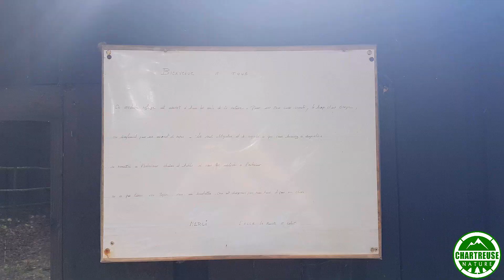Rando exploration en Bavonne - Bushcraft HD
Salut les jeunes !

Ce dimanche j'ai la journée pour moi, je décide donc d'aller passer mon temps en forêt et d'explorer un coin encore inconnu pour moi.

En suivant les indications de plusieurs chasseurs, je finis par trouver leur cabane et je peux dire que je ne suis pas déçu.

Je ne vous raconte pas la suite, et vous laisse apprécier la vidéo à la place :)

Points à travailler la prochaine fois que je filme une sortie :
- les faux raccords à 11min25 et 12min, j'ai pas vraiment la tête à écrire un script quand je suis dans la Nature :)
- la mauvaise synchro à partir de 11min53.

Je comprends pas, toutes les séquences sont issues de mon smartphone (j'ai tout filmé avec, et heureusement que j'avais pris 2 batteries nomades !) et j'ai changé aucun réglage entre les premières et celles qui sont décalées...

Bref, c'était un test pour voir ce que mon smartphone a dans le ventre en matière de vidéo, et je trouve le résultat correct.
Par contre la prochaine fois j'essaierai de filmer en 60 images par secondes, parce que là à 30 je trouve que ça saccade.

A part ça, le moins que je puisse dire c'est qu'en terme de poids c'est bien plus appréciable que mon reflex xD

Le smartphone en question est un Samsung Galaxy S7 et je l'ai utilisé sur mon trépied quasiment tout le temps.
Par moments j'ai filmé en mode auto (Ouuuh le honte !) et à d'autres moments en mode Manuel...

Le mode Manuel prend du temps à régler mais la balance des blancs est plus cohérente puisqu'elle est la même tout au long de la vidéo.
Bon, c'est un détail hein ;)
Ce qui compte c'est de faire ce qu'on aime, et de le faire bien.

Sur ce, merci à ceux qui ont eu le courage de lire ce pavé, portez-vous bien et à la prochaine.

Ciao !
Nico